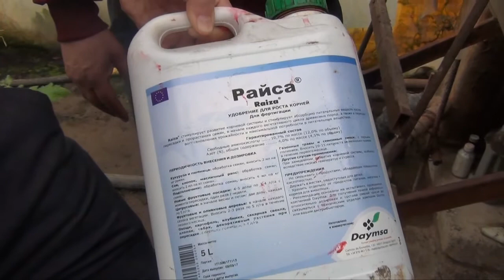РАЙСА и ЭНРАЙВЕЛЛ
Владислав Ендальцев и наш постоянный гость программы Нигмат, расскажут о таких полезных аминокислотных удобрениях, как: "РАЙСА" и "ЭНРАЙВЕЛЛ" в настоящих условиях - с реальной бочки!